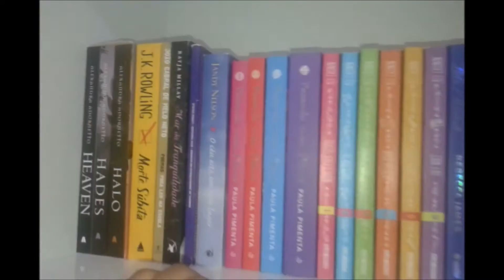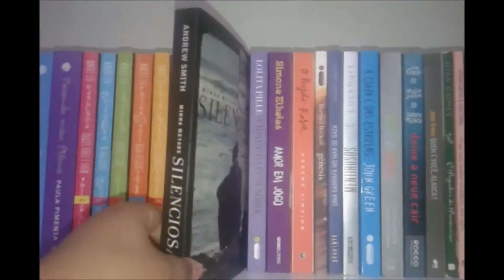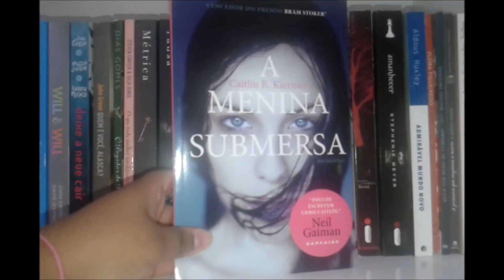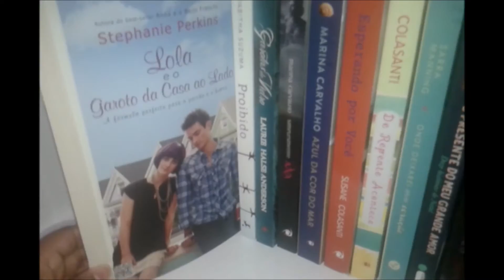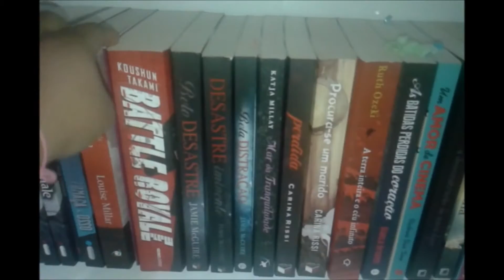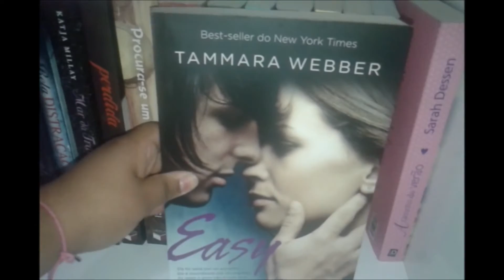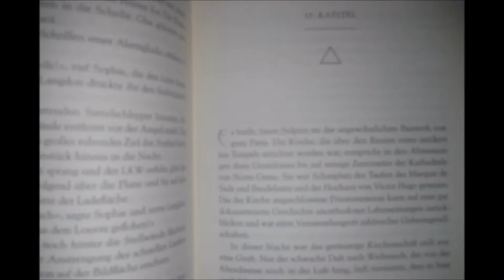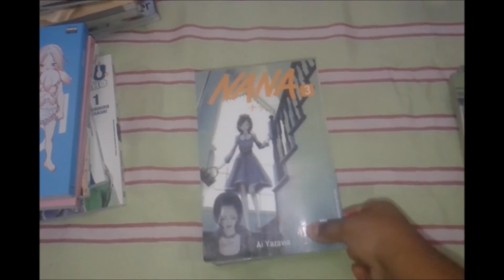Bookshelf Tour ( Especial 1 ano de canal ) ^^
Olá pessoal até que enfim o vídeo especial de 1 ano do Livros e Afins ^^ o canal fez um ano dia 1 de janeiro e como vídeo especial decide fazer a primeira Bookshelf Tour do canal espero que vocês gostem :D
 Playlist com todas as Resenhas↓